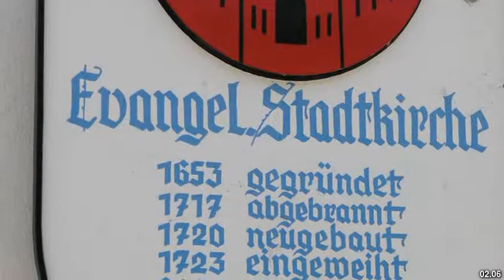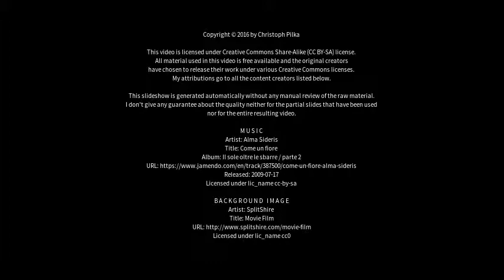Best places to visit